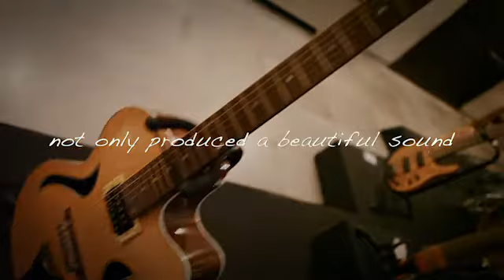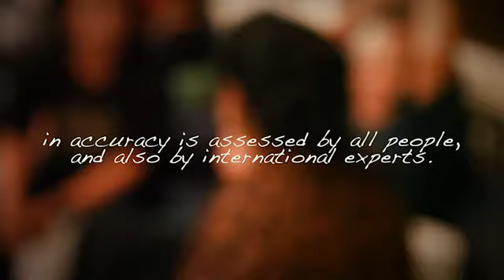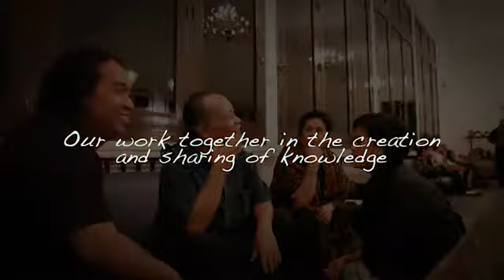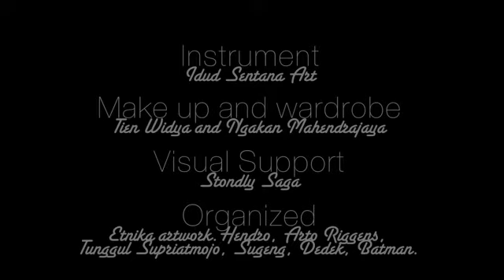Peni Candrarini feat Sentana Art - "BALUNG"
"BALUNG" at the Pekan Komponis Indonesia, GKJ.
Vocal, composer and song writer: Peni Candra Rini
Guitarist: Boby Budi Santosa
Bassist: Kiky Hendra Pratama
Violist: Prisha Sebastian
Percussionist: Plenthe
Gamelan Player: Iswanto

Make up and wardrobe: Tien Widya and Ngakan Mahendrajaya
Instrument: Idud Sentana Art.
Visual support: Stondly Saga
Organized: Etnika artwork. Hendro, Arto Riggens, Tunggul Supriatmojo, Sugeng, Dedek, Batman.

Thanks to: Boby Budi Santosa, Plenthe Percussion, Iswanto Mento Martono, Kiky Hendra Pratama, Prisha Sebastian, Tien Widya, Ngakan Ngurah Mahendrajaya, Arto Riggens, Hendro Dwi Raharjoss, Ndunz Tung-tung, Genk Su Art, Dicky Be Good, Dedek, Batman, Arman Chaniago, Dhian Hastuti, Stondly Saga, Ida Rono, Monodzky Van Clayten, Aksan Sjuman Full, Rahayu Supanggah and Dewan Kesenian Jakarta.

Sentana Art I
Jl. R. Dewi Sartika no. 6 Surakarta Central java 57156

Sentana Art II
Jl. Anggrek Raya Grogol